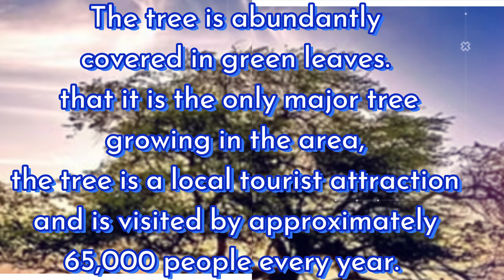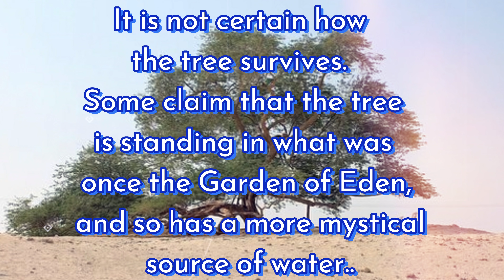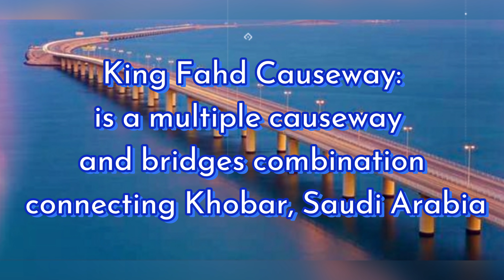Bahrain Tour with Beth and Kate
Zalaq Beach
Bahrain Saudi Causeway